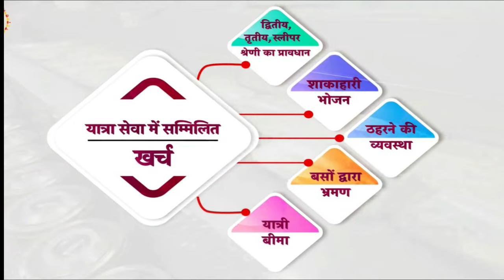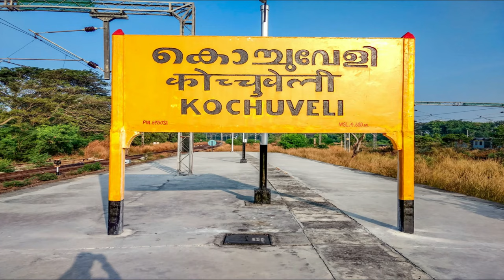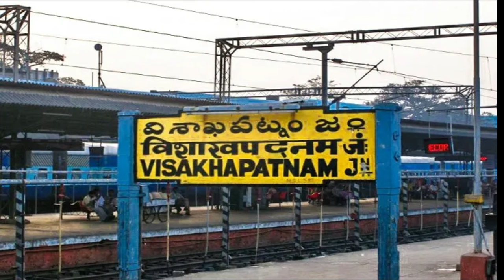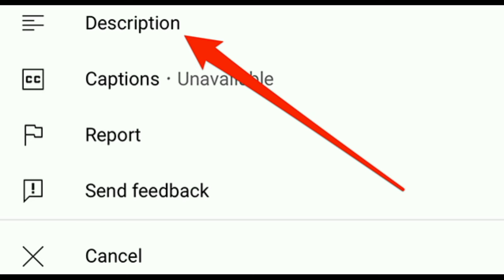देव भूमि उत्तराखंड : 4 सस्ते मानसखंड रेल यात्रा पैकेज | manaskhand yatra package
पैकेज के बारे में ज्यादा जानकारी या बुकिंग के लिए नीचें दिये लिंक पर क्लिक करें
Package no. 1    From Kochuveli

Package no. 2    From Visakhapatnam
Package no. 3    From Secunderabad

Package no. 4   From Bengaluru

Welcome to our VISIT MY INDIA travel channel showcasing the best of India tourism with IRCTC tour packages. Join us on a tirth yatra to explore the most beautiful and spiritual destinations in India. From religious places to tourist hotspots, this channel has it all. Discover the wonders of rail tourism and embark on a South India tour or North India tour with ease.

Indian culture
visiting India
India travel
India trip
tourism in India
Indian holidays